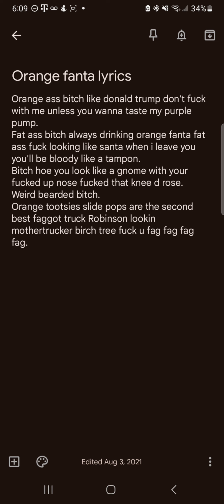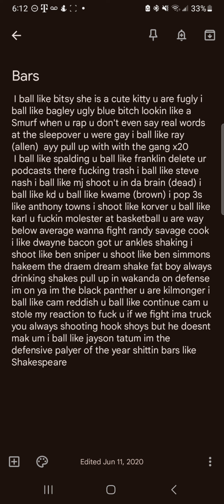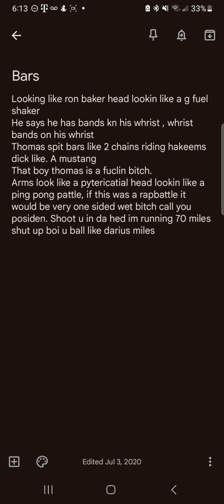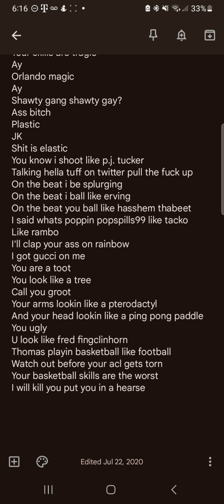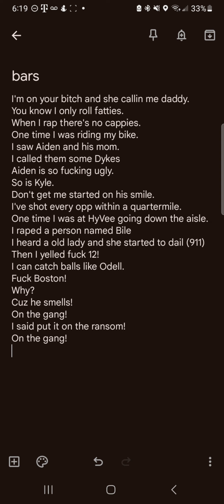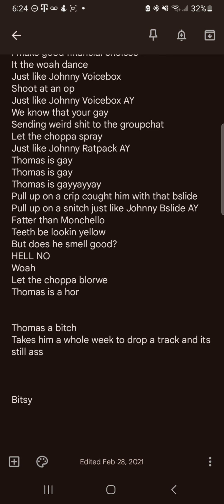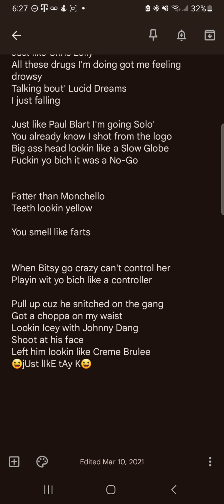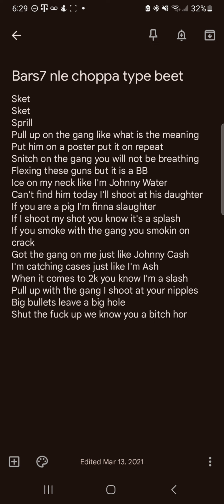Reacting to My Old Rap Lyrics **OFFENSIVE**